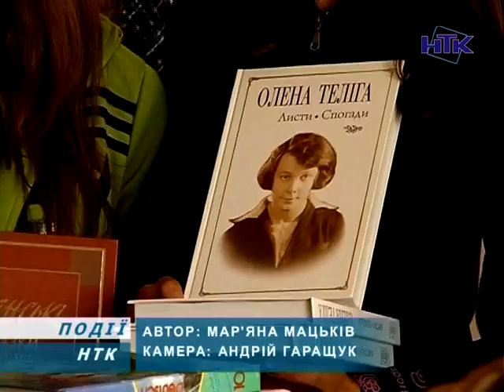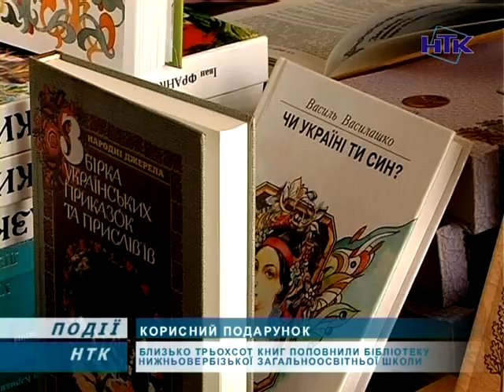Богдан Гдичинський подарував бібліотеці книги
Близько трьохсот книг поповнили Нижньовербізьку загальноосвітню школу. Такий подарунок освітньому закладу зробив депутат обласної ради Богдан Гдичинський. Навчальна і художня література відтепер зберігатиметься у шкільній бібліотеці.